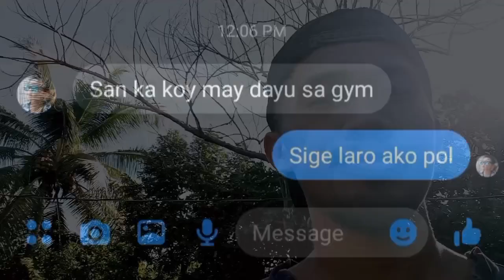MAY DUMAYO AT MAGANDA ANG DEPENSA NA IPINAKITA NG TEAM NAMIN | MATIOMPONG VS KAPINGKONG